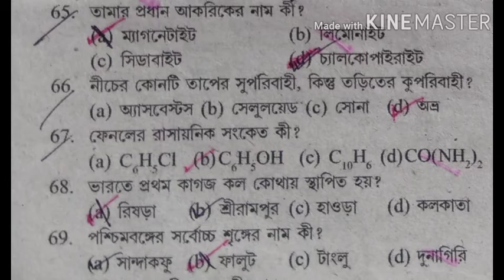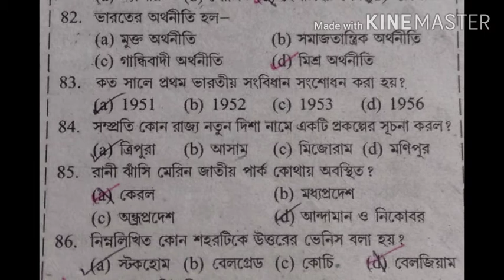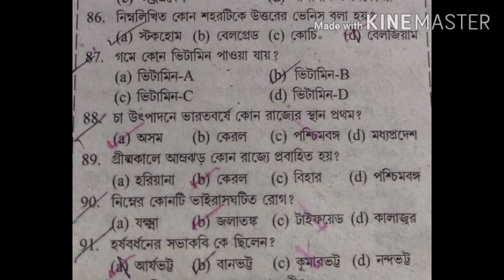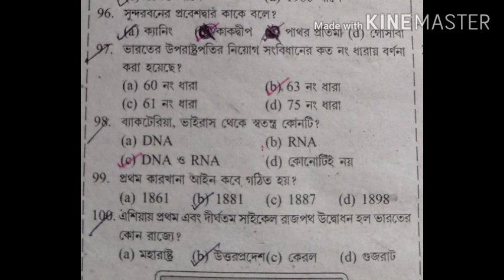General knowledge-8।।RRB NTPC,RRB GROUP D,SSC CGL,SSC CHSL ।।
উত্তরের ভেনিস কাকে বলে।। বাস্তূতন্ত্রের শক্তি র কীরূপ।। শিবাজী কবে মারাা গিয়েেছিলেন।।